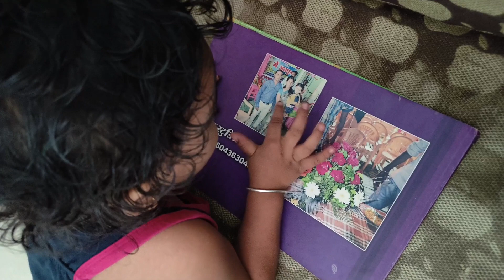सर्व कामधंदा सोडून यांना खायला बनवलं 🥘आणि वर तोंड करून मलाच बोलतायात जाऊबाई 🤬vlogs#dailyvlog